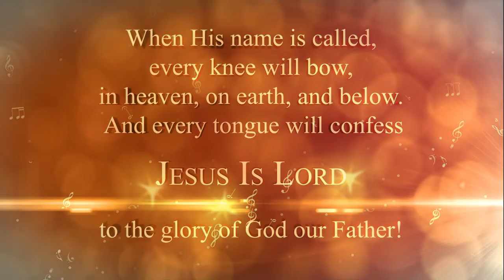THE GREATEST SONG - Christmas Eve Service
Dec. 24 (CHRISTMAS EVE)
THE GREATEST SONG
Philippians 2:5-11
The Apostle Paul’s most famous summary of Jesus’ incarnation is believed to be one of the Church’s earliest hymns.  Jesus valued obedience to God more than His own comfort and privilege, and sacrificed everything for us.  Because of Jesus’ faithfulness, God exalted Him over everything.  Whether now or later, we will all bow before Him.  What prevents us from worshiping Him right here, right now?